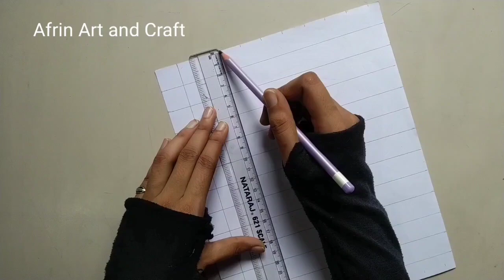How to draw BTS Jungkook step by step / Jungkook Oil Pastel Drawing for Beginners / AfrinArtandCraft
Hello Everyone;
In this video I will show you how to make BTS Jungkook Drawing with Oil Pastel - for beginners